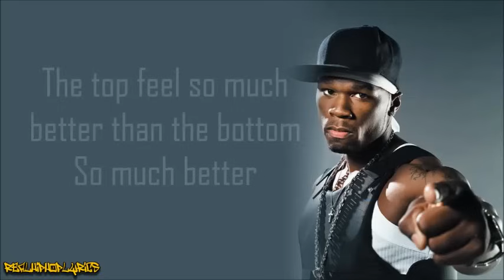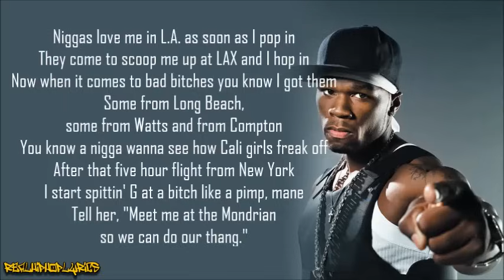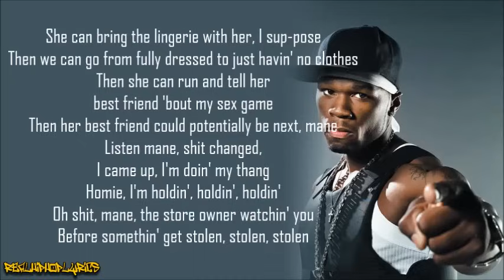50 Cent - Window Shopper (Lyrics)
Artist/Group: 50 Cent
Album: Get Rich or Die Tryin' (soundtrack)
Released: 2005
Label: G-Unit/Interscope

"Window Shopper" is a single by rapper 50 Cent. It was released in November 2005 as the second single (in the U.S.) and first single (in the UK and Australia) from the Get Rich or Die Tryin' soundtrack released in 2005, as well as the film's theme song. It was later included on his 2005 album, The Massacre as a bonus track. It peaked at number 20 on the Billboard Hot 100, and had slightly more success in a couple of other countries. The song was certified Gold by the RIAA.